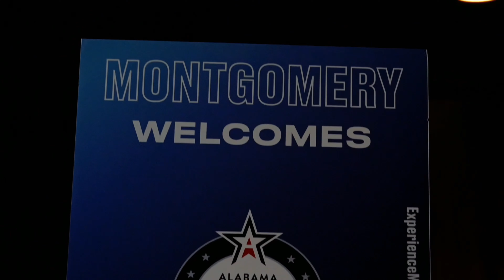2023 AHSAA Summer Conference and All-Star Sports Week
Take a look back at the 2023 Summer Conference and All-Star Sports Week where over 4,000 school administrators and coaches came throughout the week for Professional Development and to take part in our Coaching Schools

Video by Pure Game Sports